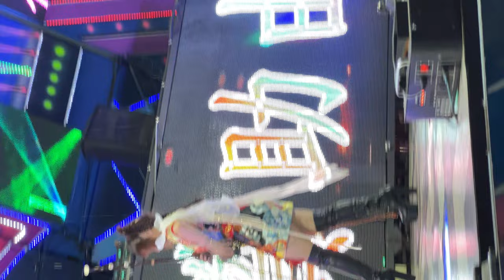musical instrument erhu beautiful girl playing 樂器二胡美少女演奏 陳依琳 -2 |仁德中洲代天宮代天派對平安晚宴| 230513 Fancam TZWG